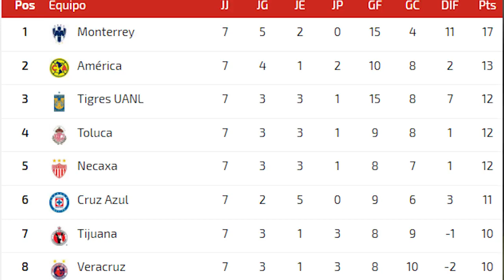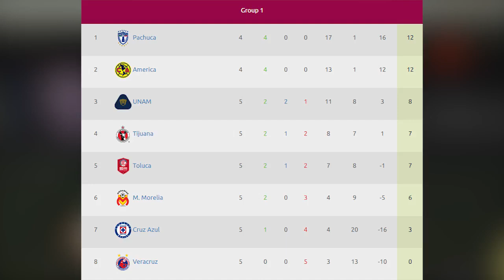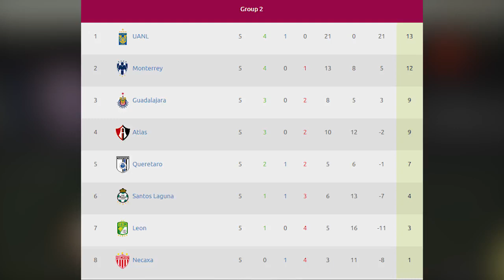RED CARD S1E13 - 12 YEAR DEBUTS IN MEXICO WEEK 7 RESULTS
RED CARD S1E12 - 12 YEAR DEBUTS IN MEXICO WEEK 7 RESULTS
Hey Guys Can We Hit 100 likes it would be awesome.

😎Notifications!😎 Everyone please turn on notifications for my channel. Click that "🔔" Thank you all for the support!👍

ITZPEDROHDI:
Welcome to ITZPEDROHDI!! This channel is your first point of call for all FIFA 17 Career Mode content. I'll be having regular FIFA 17 Career Mode series' starting with CHIVAS Career Mode as well as a very successful! I upload once every single day, the schedule of which you will see above!